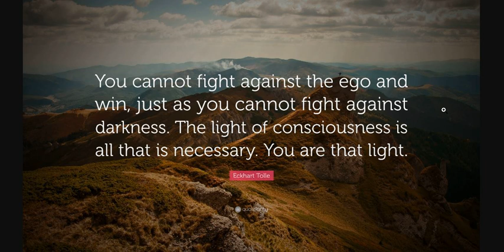Ego versus Light ArtistFirst Soul Of The Everyman 2021 10 05 Ego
Can the ego surrender itself to the light of Consciousness?
The proposal is couched in the terms of a battle.

But who is the enemy. . .?

We discuss.